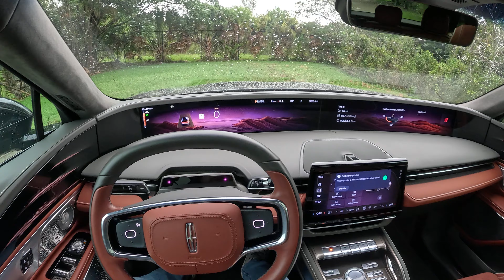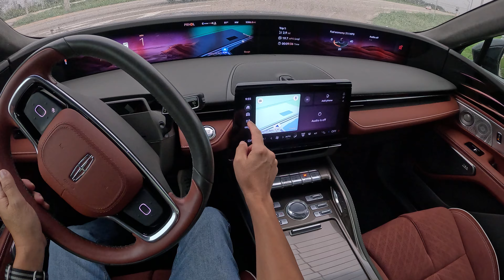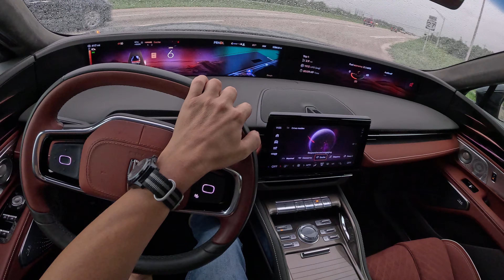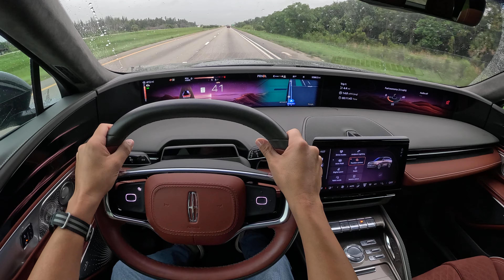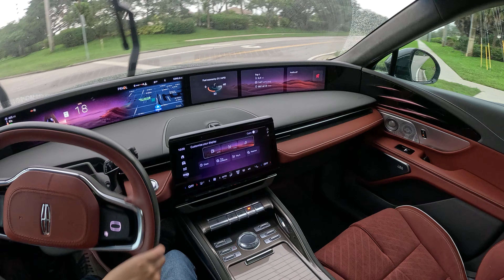2024 Lincoln Nautilus | Road Test POV Drive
The All-new 2024 Lincoln Nautilus could be a real game changer in the mid size luxury SUV market. The interior alone with the 48 inch panoramic screen is like nothing else we've seen, here is a full POV review of this new SUV from Lincoln.
Lincoln Nautilus Trim Levels:
Premier
Reserve
Black Label
The Nautilus in todays video was a $80K

📦 PLEASE use my link to shop in Amazon

TIMESTAMPS:
0:00 WALKAROUND
1:47 INTERIOR
3:53 ENGINE
4:55 STARTING ENGINE
5:20 POV DRIVE STARTS
7:55 EXCITE MODE HWY DRIVE
10:49 0-60 MPH